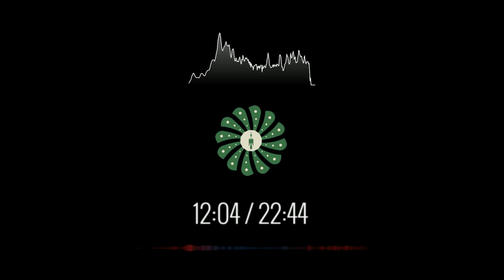#3 ☆彡 Past Records: Live @ Lame Deer Mt. Sept 2011 Nahuatl / Lakota / Diné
Lé wóiyawapi kiŋ léčhamna yápȟa.  Wóglakapi, lé wóiyawapi waŋžíkala ógleška iyápi kte, tȟokátuya ičhúŋkičupi kta héčhamna.